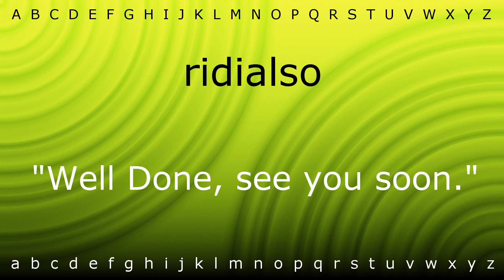How to say 'ridialso' with Zira.mp4